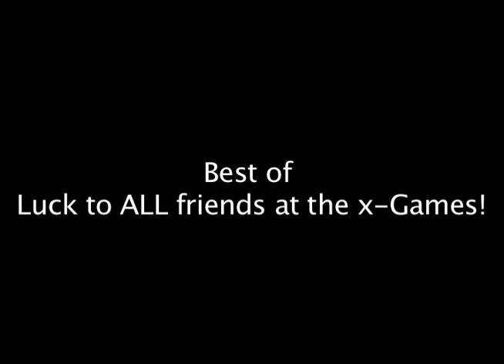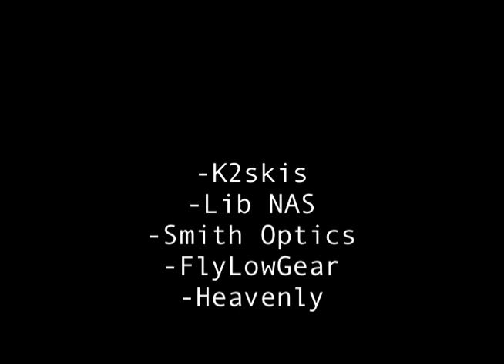Telemark Park Skiing 2011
What park do you like more, Heavenly, or Sierra? Ty Dayberry (freeheel) Ben Schmitt (alpine skiing) South Lake Tahoe. enzymedynamite.com, talltreezdesign.com,